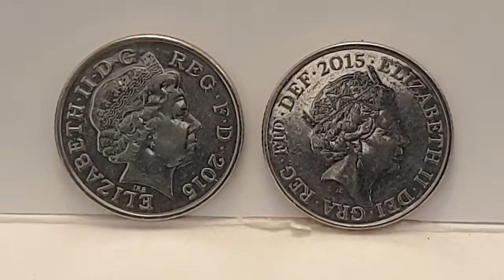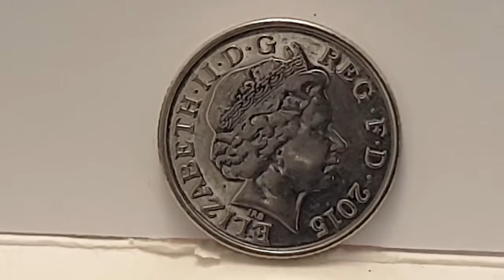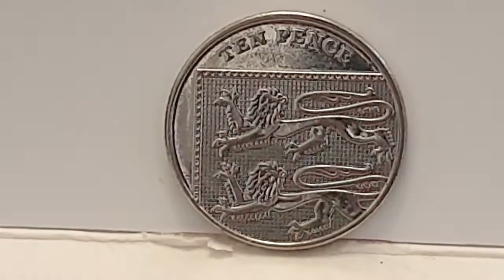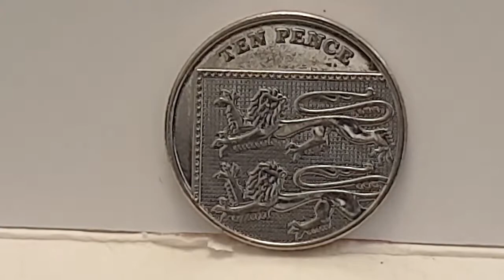British - 2015 - 10 Pence - Small Coin - TEN PENCE - Ian Rank Broadley - Circulated - Coin World UK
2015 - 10 Pence  - TEN PENCE - Circulated
Nickel Plated Steel

Minted - Llantrisant - Wales
Mintage - 119,000,000

Ian Rank Broadley - Obverse
Matthew Dent - Reverse

Please.